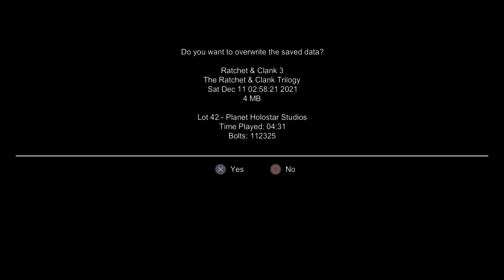MioDxo Plays Ratchet & Clank: Up Your Arsenal / #9